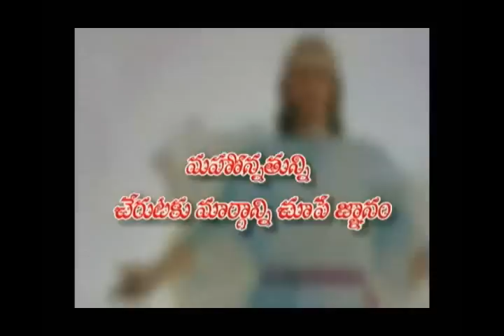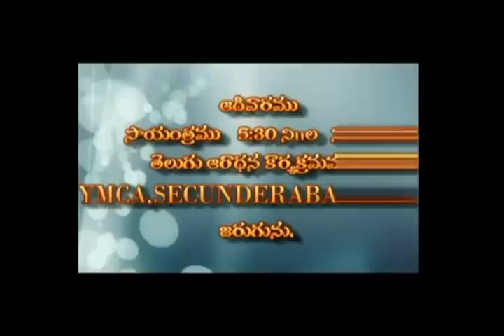GALATHI PATRIKA VIVARANA Part - 6